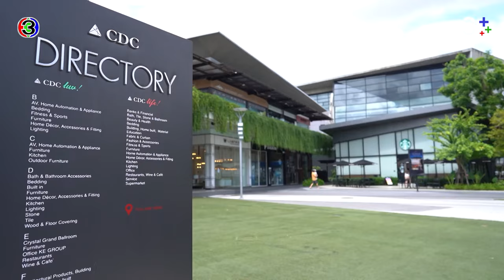[Full EP.8] รอบรู้เรื่องรถมือสอง พร้อมบริการรับส่ง | Like Style Season2 | 3Plus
สัปดาห์นี้ใครอยากได้รถมือสองสภาพพรีเมียม แถมมีบริการรับส่งถึงบ้าน และสนามบิน และคนเกิดปีนักษัตรไหนขับรถอะไรแบบไหน แล้วปัง แล้วเฮง พบกันได้ที่รายการ Likestyle EP.8